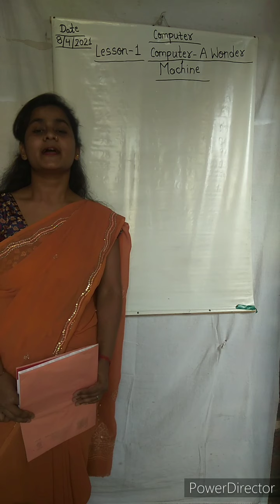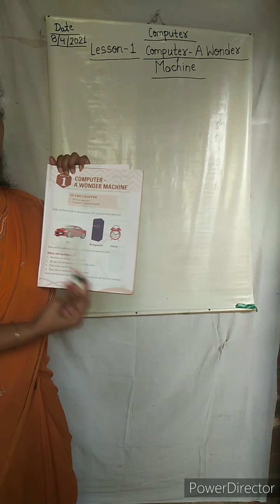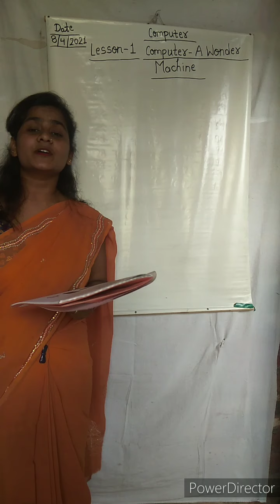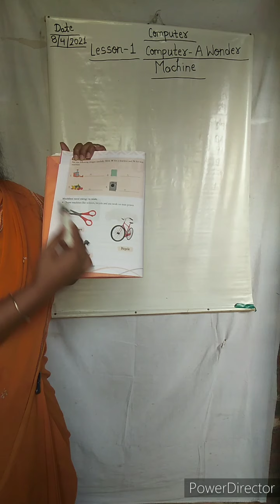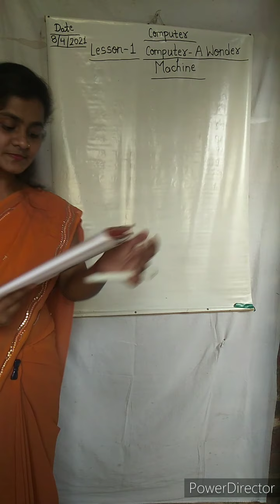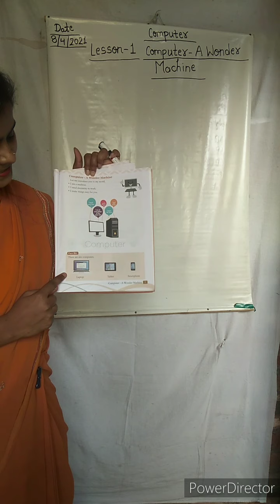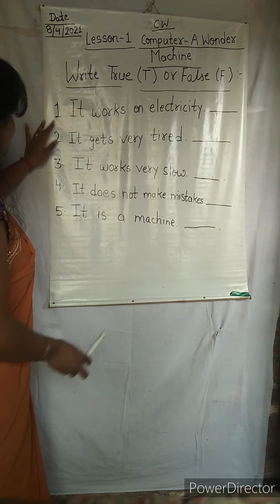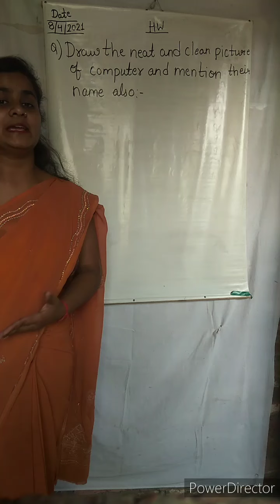Class 1 Subject Computer Lesson 1 Computer- A Wonder Machine(Date-8/4/2021)Thursday(by-SJ)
Write True(T) or false(F).